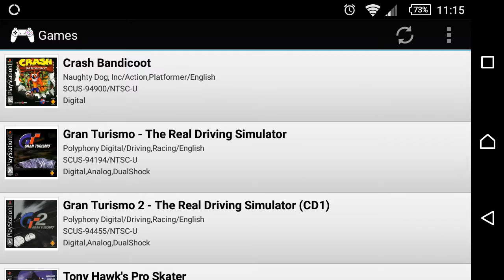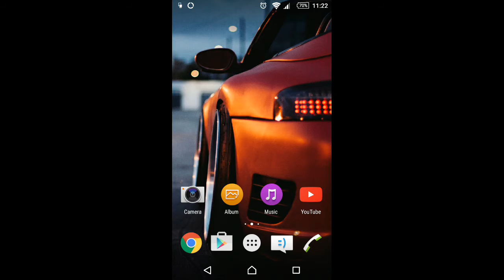Sony Xperia Z5 Compact - Crash Bandicoot - ePSXe v1.9.40 - Gameplay / Test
Crash Bandicoot (PSX) test on Sony Xperia Z5 Compact with Stock Android 5.1.1 Lollipop (32.0.A.6.200). To run this game I used ePSXe v1.9.40 Emulator. I was playing it with PS2 DualShock 2 Controller connected by OTG Cable. The small lags which are during the gameplay could occur because of Screen Recording function (available in Xperia smartphones).